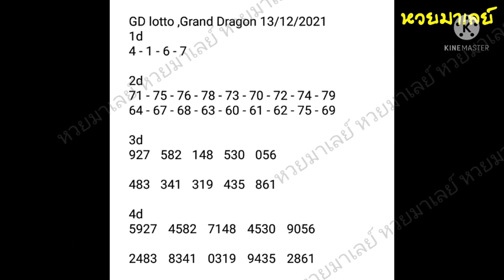gd lotto 13-12-2021